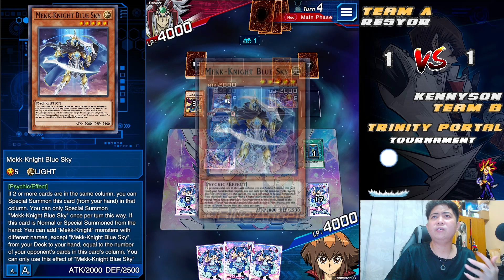[Tournament] Trinity Weekly DL Tournament 24! Tier 1 show down, Mekk Knight vs Mekk Knight!!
Its almost few weeks from now and we have a more firm meta. undeniable that Mekk Knight is dominating the board but lets see how it goes when mirror match in the final!!!